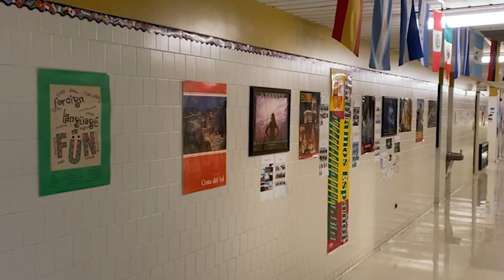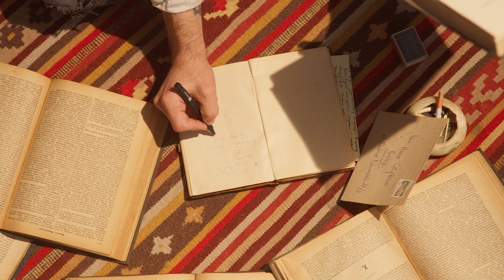December 15 2023 Updated